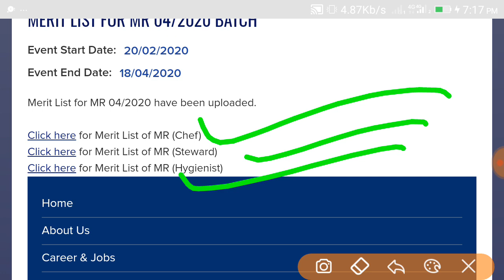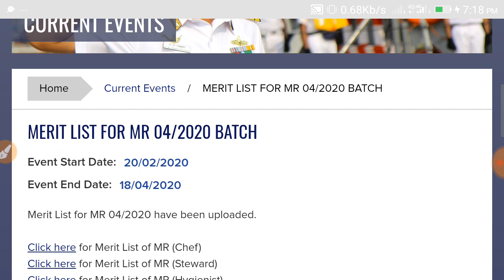NAVY MR MERIT LIST 04/2020 DECLEARED,NAVY MR MERIT LIST OUT, NAVY MR MERIT LIST 04/2020 RELEASED,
जय हिंद दोस्तों आप सभी का स्वागत है!

PDF  download join telegram group
     online job help

*⃣*⃣PHYSICS SPEICAL *⃣*⃣
+++ENGLISH MEDIUM

THANKS

➡️ Rakesh

*⃣*⃣PHYSICS SPEICAL *⃣*⃣
 By Dk  sir ( ENGLISH Medium)

Dear
Any help and queries join  group